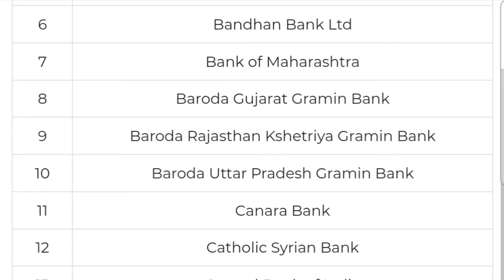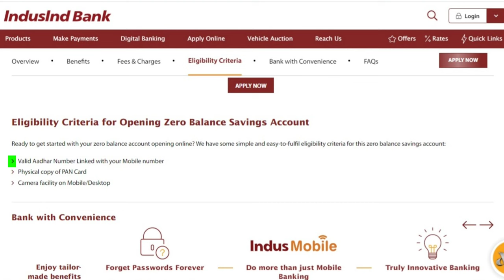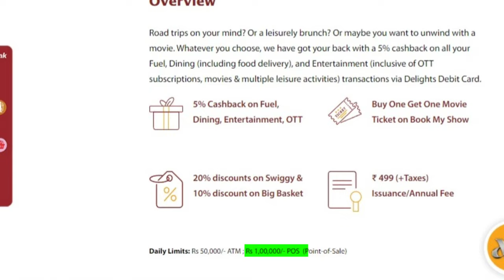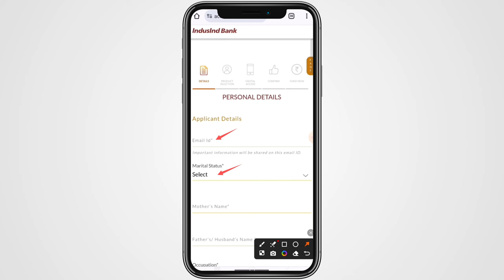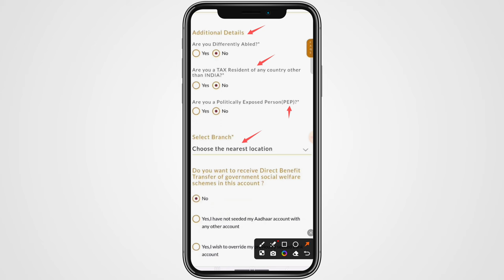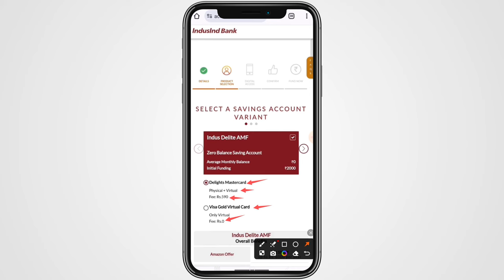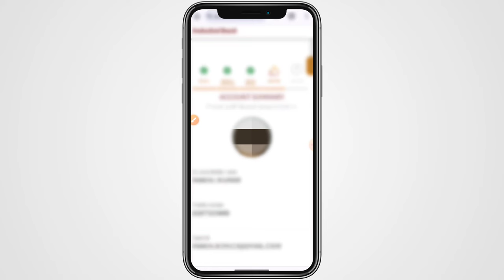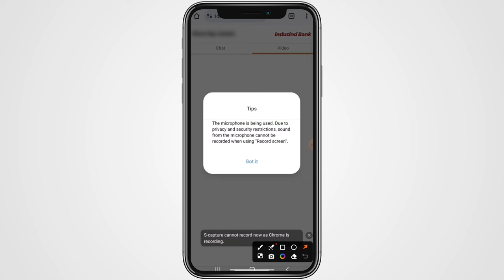भारत का सर्वश्रेष्ठ बचत खाता | Best ZERO balance account 2024 | Zero Balance Account Online Opening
Hello,
Is video me BEST ZERO balance account kaise open karege iska pura process bataya hai,agar video pasand aye to like aur share jarur karna !